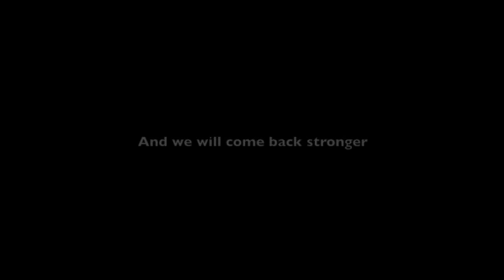BHS Soccer 2012 Season Trailer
Come out and support the 2012 Brookfield High School varsity soccer team this season as they look to recapture the SWC and State titles!

Song: Two Steps From Hell- Heart of Courage